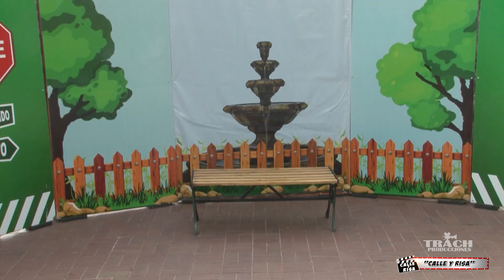calle y risa mi mujer me encontró con la otra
comedia popular chistes en la calle si te ries pierdes